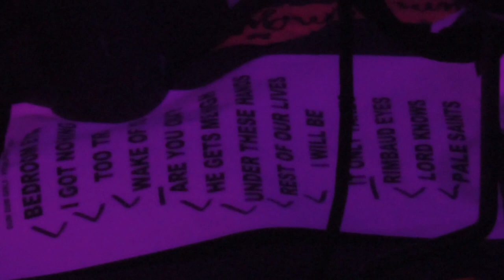Dum Dum Girls - (Johnny Brenda's) Philadelphia,Pa 3.23.14 (Complete Show)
Dum Dum Girls - (live) Johnny Brenda's Philadelphia,Pa 3.23.14